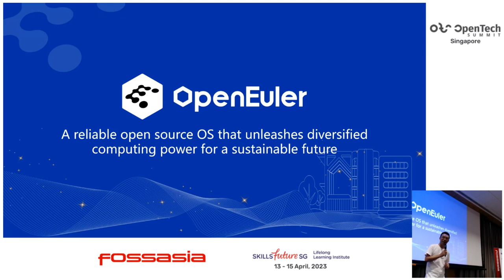OpenEuler (Lightning Talk)